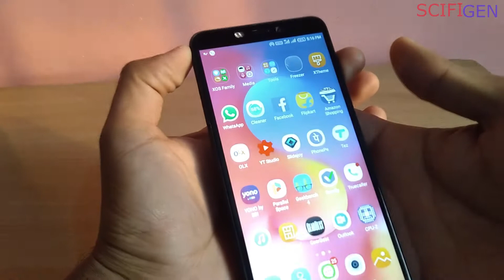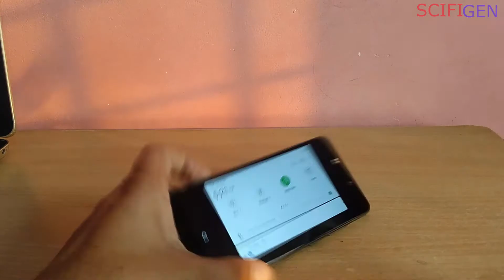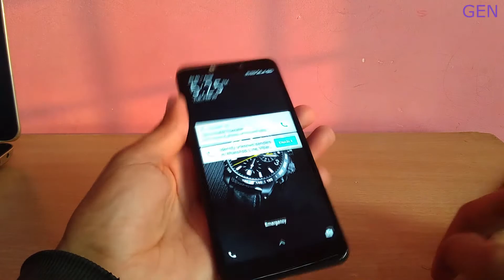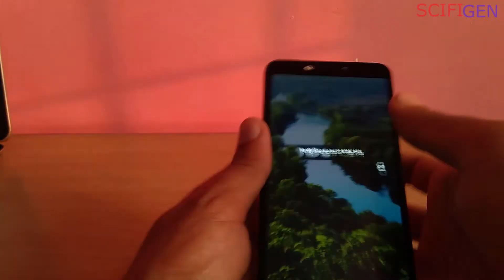INFINIX HOT S3 SCRATCH TEST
HELLO SCIFIGENERS TODAY WE ARE  DOING SCRATCH TEST OF INFINIX HOT S3